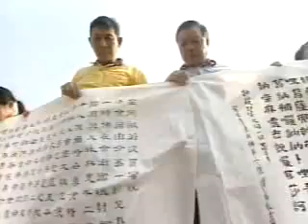撰寫十部佛經 紙長２百公尺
[來源]台視
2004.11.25